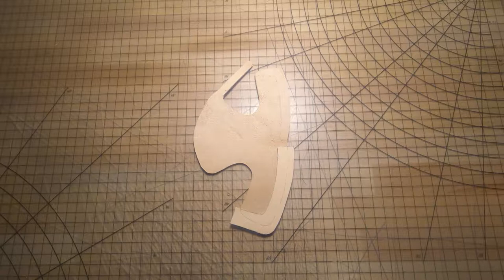Making a Leather Axe Sheath for a Hults Bruk